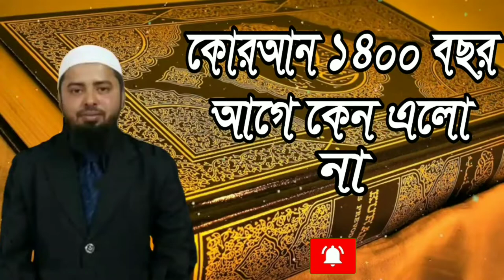কোরআন ১৪০০ বছর আগে কেন এলো নাᴴᴰ┇by মোহাম্মদ আসিফ মোল্লা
কোরআন ১৪০০ বছর আগে কেন এলো নাᴴᴰ┇

Why did not the Quran come in 1400 years ago?

1400 साल पहले कुरान क्यों नहीं आया?

🎙মোহাম্মদ আসিফ মোল্লা

🎙मोहम्मद असिफ मोल्ला